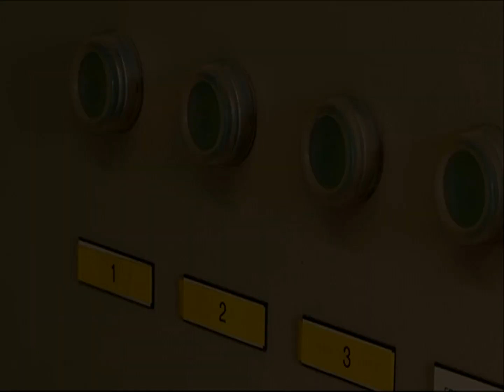Cemex Lock Out Tag Out Cartoon Animation Series Scene 3 - ECP Video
Cemex Lock Out Tag Out Cartoon Animation Series Scene 1 - Produced by ECP Video, this series of cartoons was created for a global audience, with no speech used and only universal noises. The cartoon element was designed to show "bad practice" or "how not to do something", then the live video shown afterwards shows the viewer the correct way of carrying out a task or the "good practice". Produced in 2010.